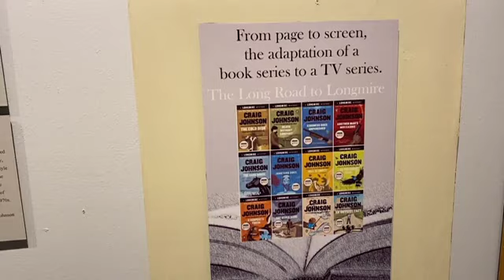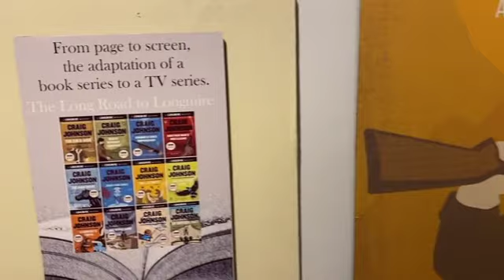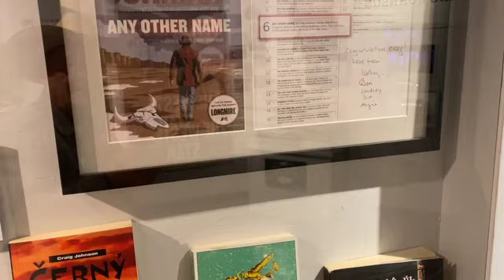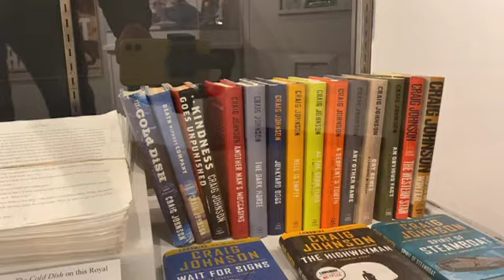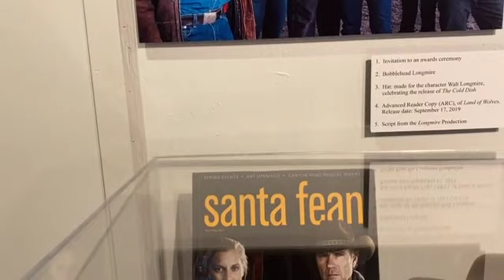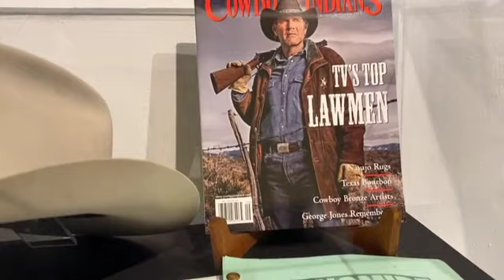At the Jim Gatchell Museum, aka Walt Longmire’s Office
A Virtual Longmire Days 2020 stop at the Jim Gatchell Museum, aka Walt Longmire’s Office. Museum Director Sylvia Brune asks Craig Johnson some fan questions first and then take a tour of the Longmire display at the museum with Craig as your tour guide.

Premiered August 14, 2020 as part of Virtual Longmire Days 2020.